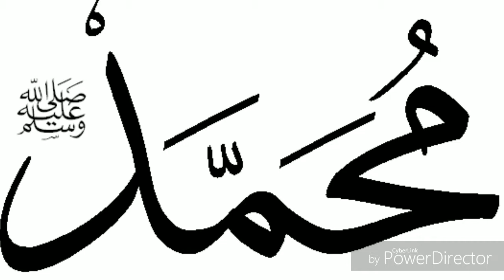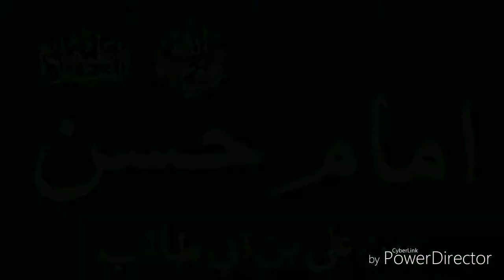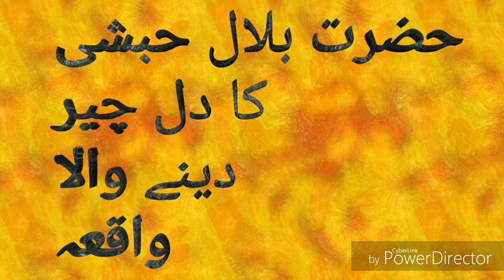Hazrat Bilal Habshi Ka Rola Deny Wala Waqia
Tearful Story Of Hazrat Bilal Habshi RA